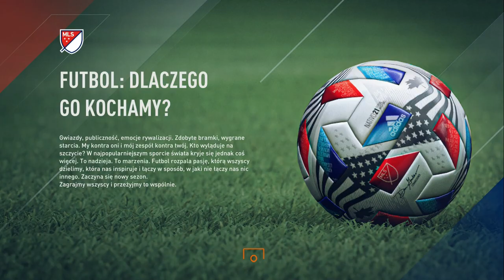Romeo Beckham! | FIFA 23 Kariera Zawodnika [#1]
W tym odcinku zaczynamy serię z kariery zawodnika w FIFIE 23